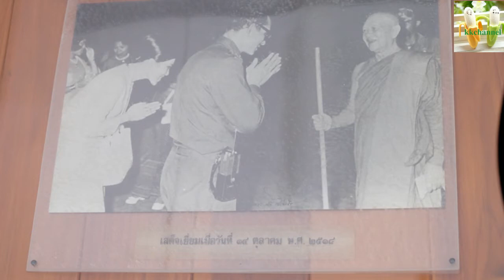สักการะ 2 บูรพาจารย์สายวัดป่าแห่งเมืองสกลนคร!!!!หลวงปู่มั่น ภูริทัตโตและหลวงปู่ฝั้น อาจาโร